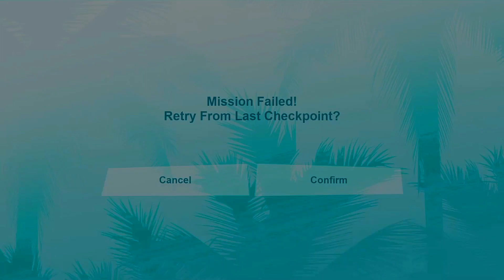Grand Theft Auto Vice City Walkthrough Mission #34 - Love Juice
I didn't anything out on this one walkthrough here I'm showing you how many times I messed when doing this mission lol hope y'all enjoy

Got another one for yall check out GTA Vice City Gameplay Mission Selection. Here I will be doing Vice City mission by mission so hopefully you be in-tune with this so sit back relax and enjoy the gameplay

Welcome all to my channel( DreGameSessionYT). Your support will be much appreicated...